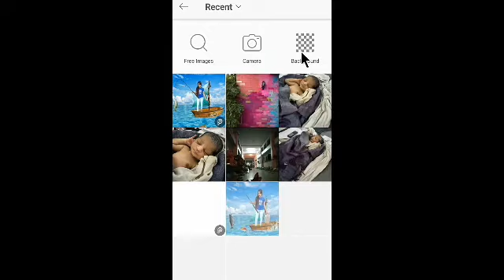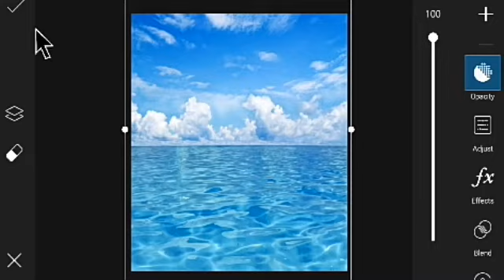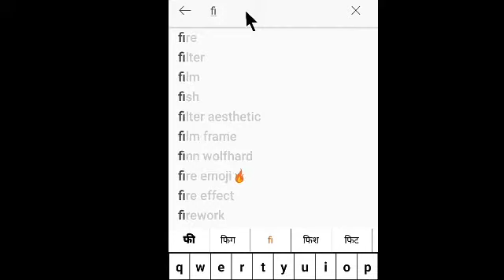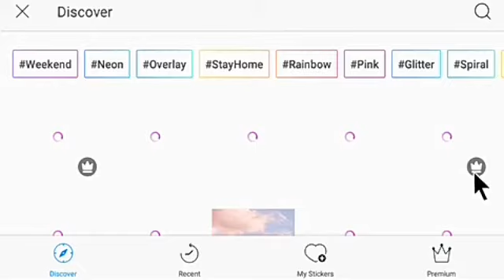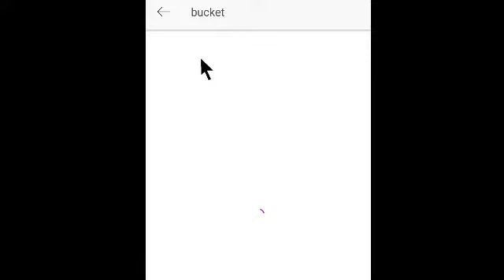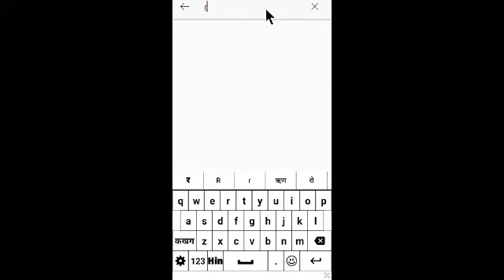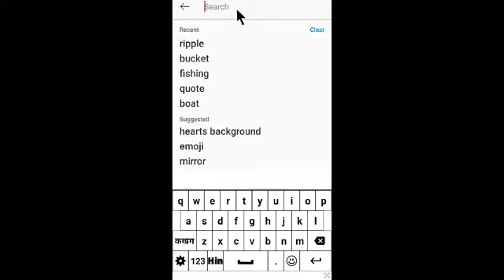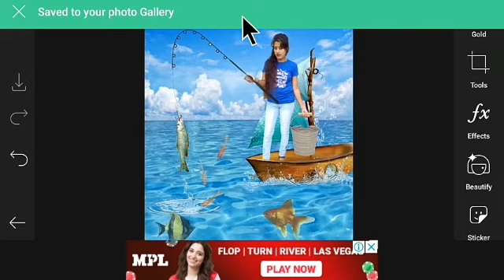Fish photo editing ¦ picsart fish photo editing ¦ kumari jiya editing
Remember to :

1.    Like !

3.   Share the video !

 kumari Jiya editing